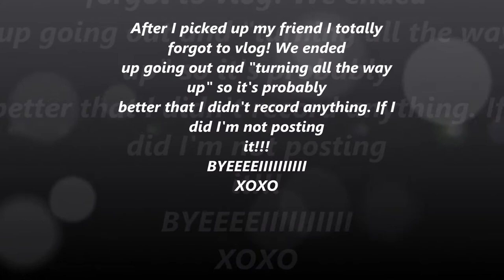Vlog #398 I CAN'T EVEN TELL YOU! -May 25, 2014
Email - Justagirltv@gmail[dot]com